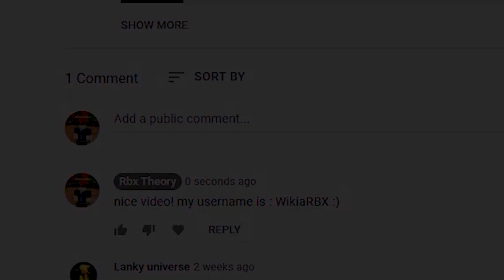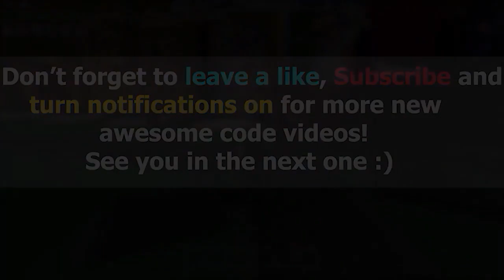Bee Swarm Simulator (NOVEMBER 2021) ALL *NEW* SECRET OP CODES!? Roblox Bee Swarm Simulator